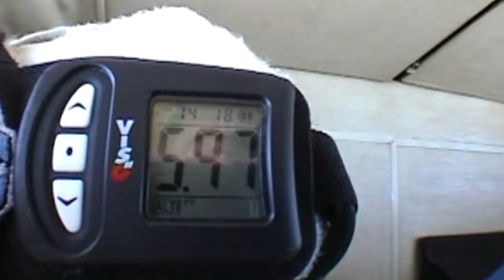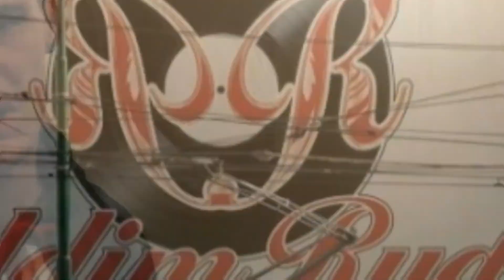RIDDIM RYDERZ PRESENTS - RRTV HOT64 PREVIEW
NEW RRTV HOT64 PRESENTS

**NEW* SEASON1 EP2 - RRTV HOT64 CYPHER EXCLUSIVE!!

HD RECORDING/EDITING - J DANGER S

ALL DJ LIVE MIXES N BEATS PROVIDED BY DJ/PRODUCERS -

DJ/PRODUCER --- D'SWAGGAR'J -

CURRENTLY WORKING IN DA LAB ON NEW LIVE MIXES FREE DOWNLOADS THIS IS ENGLAND VOL1, 2 ,3 AVAILABLE NOW, NEW TRACKS TO BE RELEASED SOON DATES TBC)

MC/DJ/PRODUCER --- GENIE -

CURRENTLY WORKING ON EXCLUSIVE NEW BEATS FOR 2012 LOOK OUT FOR MORE INFO ON DATES TBC ALSO PERFORMING @ EVENTS TBC

SPECIAL GUEST --- MENACE MENDOZA -

CURRENTLY WORKING ON HIS NEW MIXTAPE 2012 COMING SOON BRINGING A NEW UNIQUE STYLE N SOUND ALSO NEW MUSIC VIDEO RELEASE DATE TBC

RIDDIM RYDERZ --- MC SHOTZ -

KICKED OFF EP.1 ON INSTRUMENTAL BY FRENCH MONTANA "WE HUSTLE" NATHAN 64DISS PT1 (LOOK OUT FOR ME ON A NEW MARXMEN GRIME DUB BY J SWEET TBC)

PRODUCER/RAPPER--- VERBAL-0

CURRENTLY IN DA STUDIO WORK IN PROGRESS NEW HIP HOP BEATS RELEASES TBC FOLLOW ON SOUNDCLOUD FOR TRACKLIST

.♫ |̲̅̅●̲̅̅|̲̅̅=̲̅̅|̲̅̅●̲̅̅♫ - RIDDIM RYDERZ PRESENTS - ♫|̲̅̅●̲̅̅|̲̅̅=̲̅̅|̲̅̅●̲̅̅♫.

.2012 TAKEOVER.

O F F I C A L R I D D I M R Y D E RZ P R E S E N T S